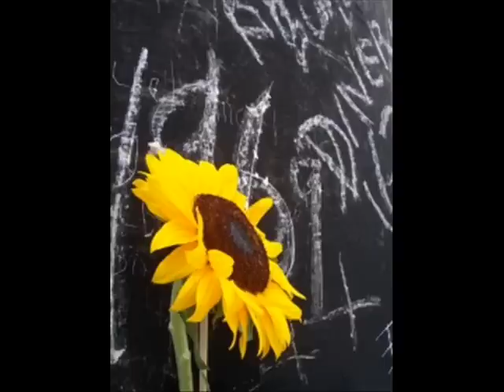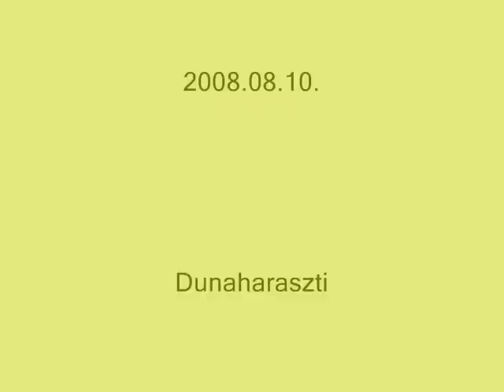Hamvas Béla2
Babérligetkönyv